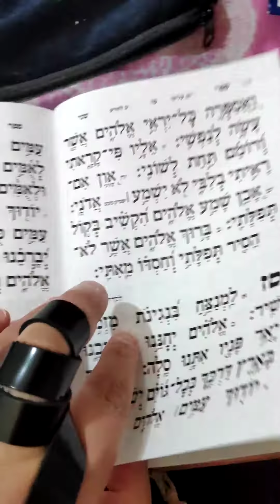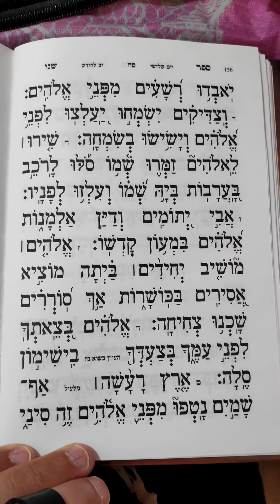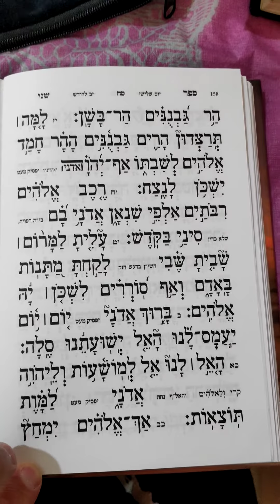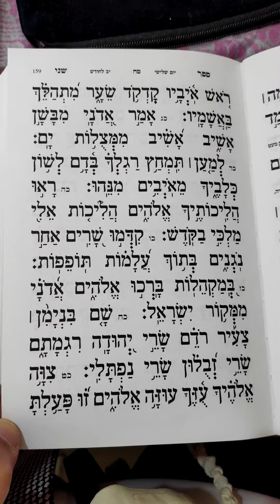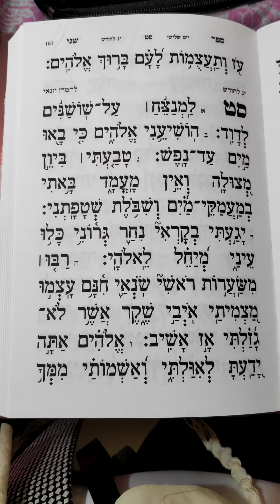תהלים היומי יב לחודש פרק סו ~ Téhilim le 12 du mois Chapitre 66